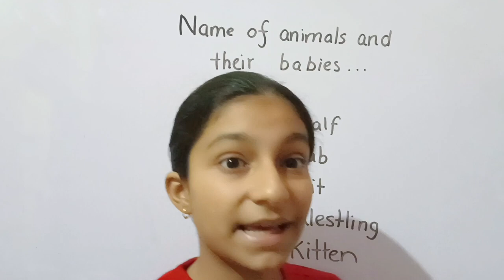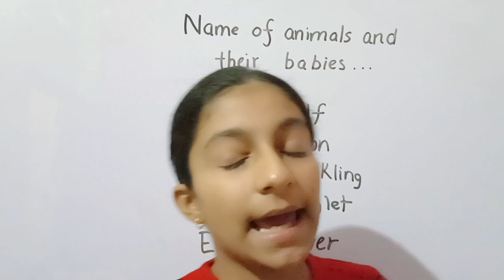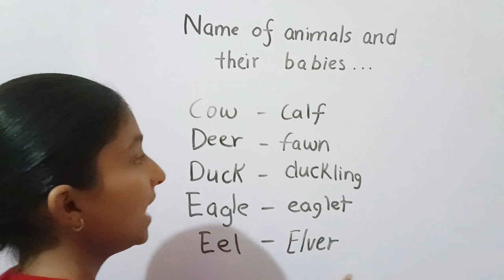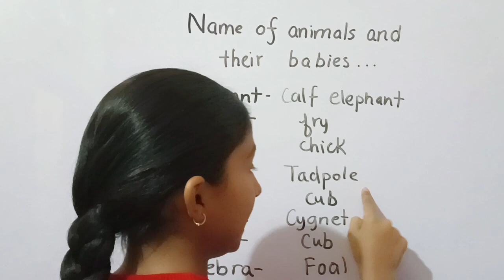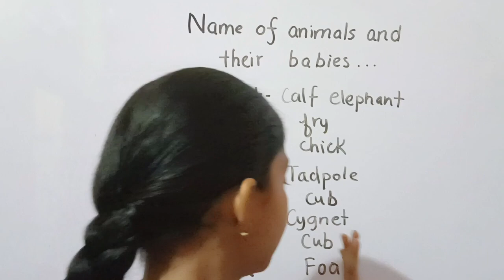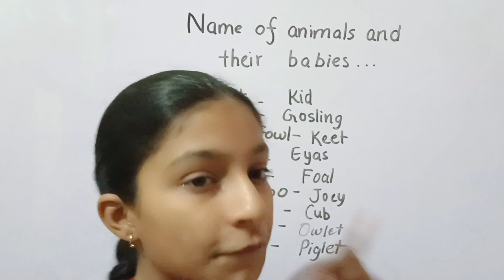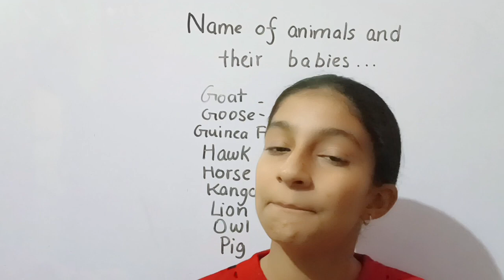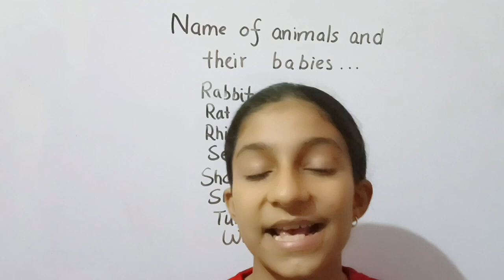Animals and their babies name in English | Baby Animals name for kids | Animals and their young ones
Animals and their young ones | Animals babies | Animals and their babies | Baby animals| Animal baby

Animals and their Young Ones , Animals & their Babies, Best Learning Videos. This is a fun and educational animal video where children will learn animals and their babies names.
A baby cow is called a calf
A baby sheep is called a lamb
A baby horse is called a foal
A baby cat is called a kitten
A baby dog is called a puppy
A baby elephant is called a calf
A baby tiger is  called a cub
A baby goat is called a kid
A baby hen is called a chick
A baby deer is called a fawn
A baby lion is called a cub
Animals and their babies. Names of young animals for kids to learn. English for Kids.
This video on Tic Tac Tube channel will show you nice pictures of domestic and wild animals and their young one's.
Here's a list of baby animals' names, shown in this video :
Tiger's baby is a cub
Baby deer is a fawl
Bear's young one is a cub
A baby cat is a kitten
Dog's baby is a puppy
Penguin's young one is a chick
A baby horse is a foal
A young cow is called a calf
Sheep - lamb
Elephant - a calf
Kangaroo - joey
Zebra - a cub
Koala - a joey
Rhinoceros - a calf
Giraffe - a calf
Ostrich - a chick
Goat - a kid
Duck - a duckling.
Animals and their babies. Names of young animals for kids to learn with subtitles. English for Kids.
Animals and their babies names
baby animals
kanchan keshari
animals and babies
जानवरों के बच्चों के नाम
animal babies
learn english
जानवरों के नाम
animals and their kids name
animals babies
animals baby name
animals names
in english
animal babies name
englishh
kanchan mam
englis
learning
babies names of animals
animals name video
animals name
animals
babies
names
animal and baby names
animals baby names